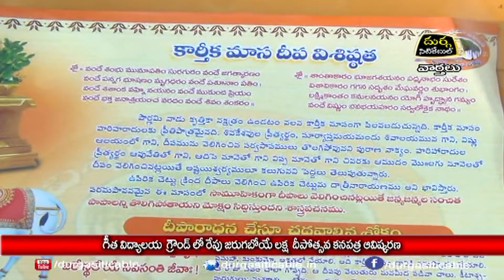3.11.22| DSC | Jagtial |గీత విద్యాలయ గ్రౌండ్ లో రేపు జరుగబోయే లక్ష దీపోత్సవ కనపత్ర ఆవిష్కరణ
| Durga Siti Cable | News |గీత విద్యాలయ గ్రౌండ్ లో రేపు జరుగబోయే లక్ష దీపోత్సవ కనపత్ర ఆవిష్కరణ